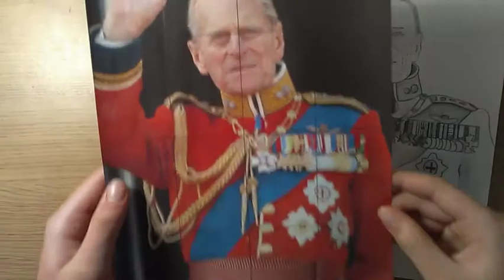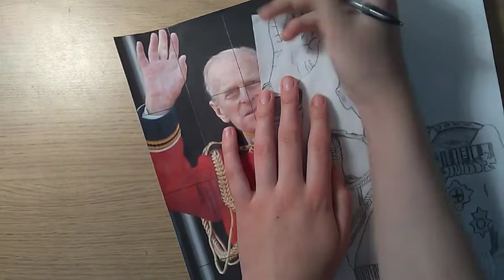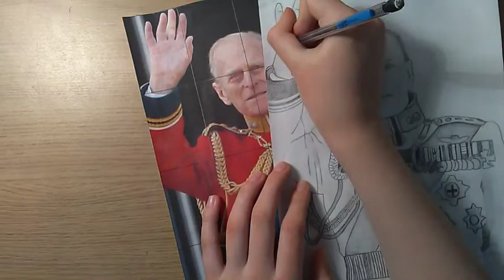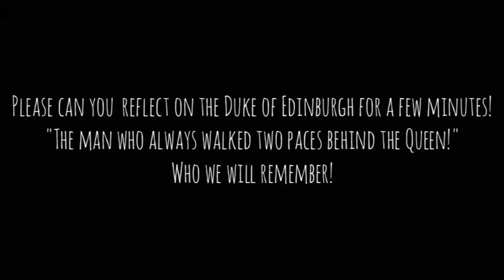*SPECIAL* How To Draw Prince Phillip,The Duke Of Edinburgh! Part 4! - RIP!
I hope you enjoy the video! New Drawing coming soon!

Credits:

Musician: @iksonmusic

Musician: @iksonmusic

Musician: @iksonmusic

Musician: @iksonmusic

(Credit to Google's images)